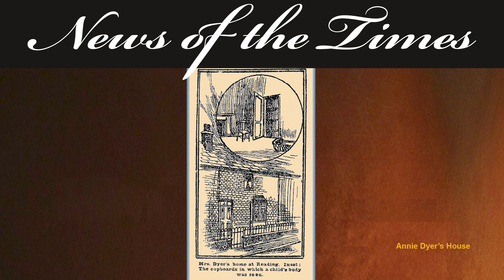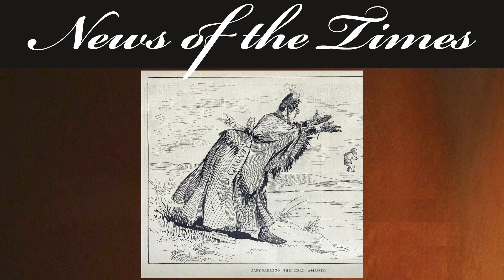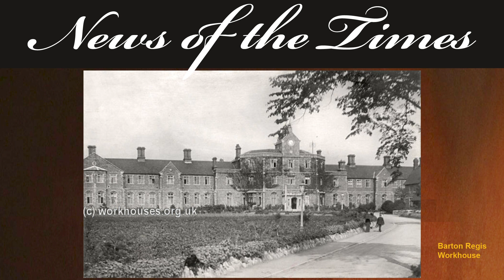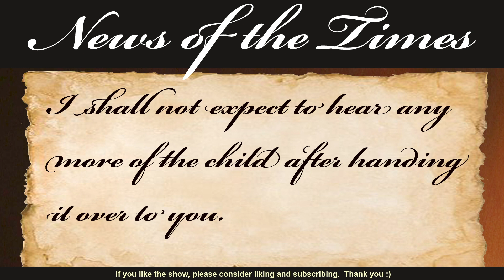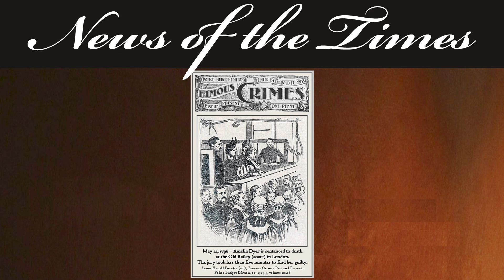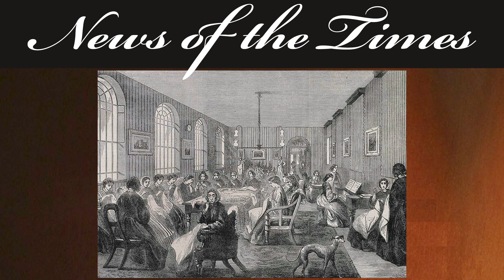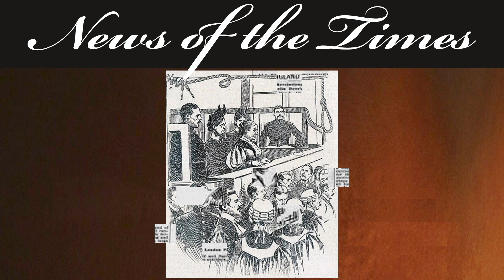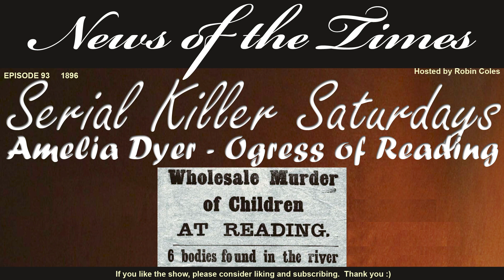1896: Amelia Annie Dyer - Ogress of Reading: Serial Killer Saturdays | Episode 93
Amelia Annie Dyer - The Ogress of Reading: Serial Killer Saturdays
***WARNING SOME PEOPLE MAY FIND THE CONTENT ESPECIALLY UPSETTING***
Amelia Annie Dyer, arguably Britain’s most notorious serial killer, targeted vulnerable women with children, and preyed upon babies and small children.  Her murder toll has been estimated as approaching 400.  She strangled the children trustingly placed in her care.  With the number of killings and with her statement of enjoying watching the children die, is Annie Dyer the worst serial killer in Britain?

Our weekly 5 upload days are:
Wednesdays – Whitechapel Wednesdays where we chronologically go through the immense newspaper clippings related to the Whitechapel area leading to the series of gruesome crimes in 1888, and arguably, beyond